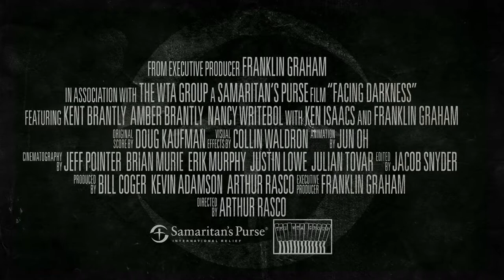Facing Darkness Trailer: "We Don't Run Away From the Fire"